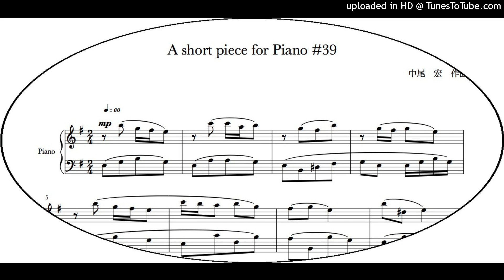A short piece for Piano #39